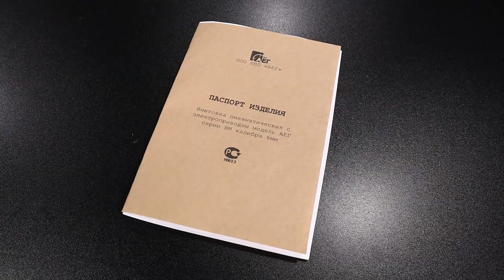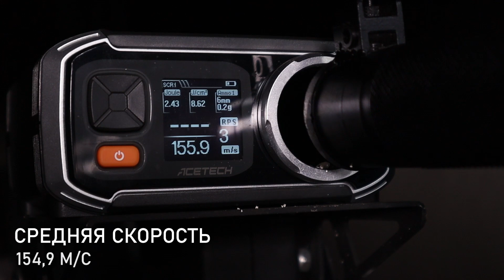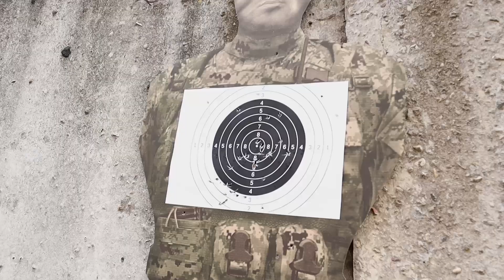НПО "АЕГ" ВСС "Винторез". Страйкбольный автомат.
Краткий обзор страйкбольного привода НПО "АЕГ" ВСС "Винторез". Купить и ознакомиться с более подробными техническими характеристиками можно у нас на сайте